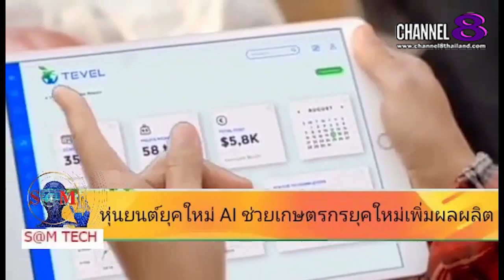The​ SaM​ ET! NEWS​ : ​"BREAKING​ NEWS" หุ่นยนต์​ AI​ ช่วยเกษตร​เพิ่ม​ผลผลิต